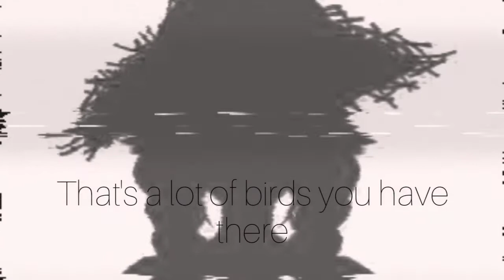Mythbreakers, Back in Action (Mythbreakers Epic Metal BGM)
Frequently used as an intro to the Mythbreakers Episodes.

When I heard that you can make some BGM for the holoEN girls in their TTRPG, I just had to jump in the occasion and cook something up. This is a type of ensemble soundtrack for the gang when they are in an action scene. I kind of based the melodies around the respective girls bgm that they use but morphed it more to fit the personality of their characters. So here it is, kind of a Mythbreakers Assemble soundtrack. Enjoy!

00:00 Mythbreakers, assemble
00:31 Dad, the overseer
01:10 Bird lady
01:50 Yuul changes the world
02:29 Which side are you?
03:08 Watoto time!
03:48 We're back in action y'all!